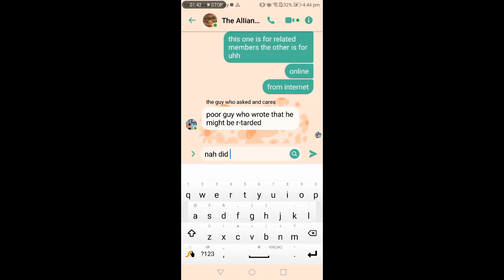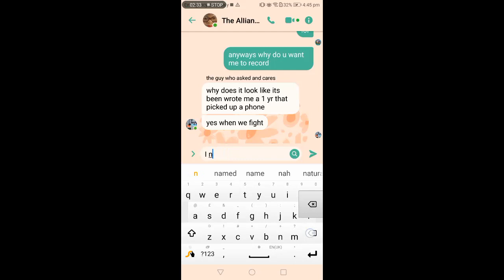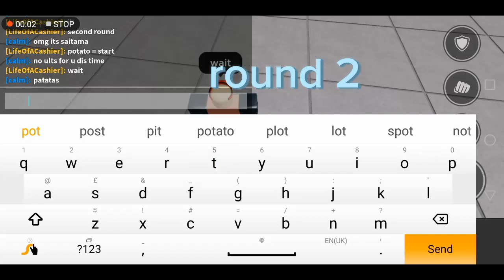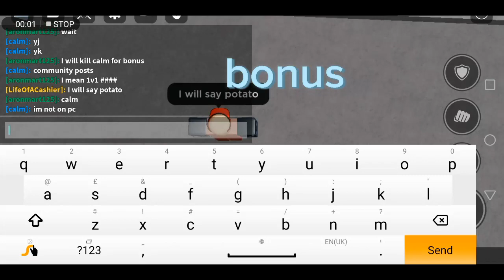Me Vs Cris Round 1 (Saitama Battlegrounds)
watch till the end of the video to know who won